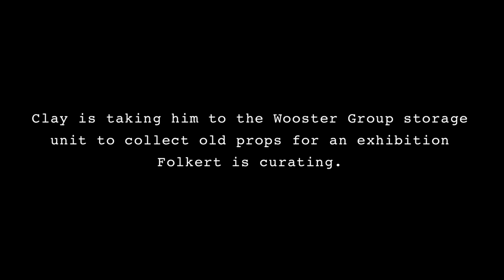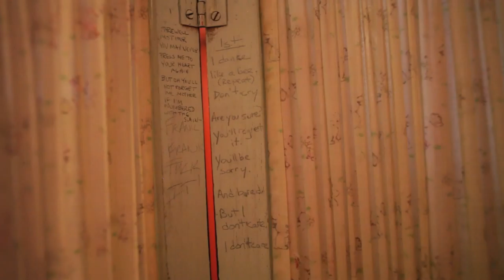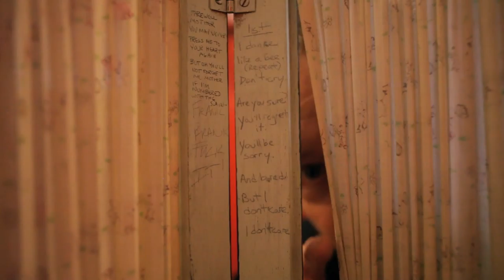Juliet Lashisnksy’s “The Archivist” – prop archaeology with Folkert de Jong [06.05.15]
In this video: Clay Hapaz, Folkert de Jong